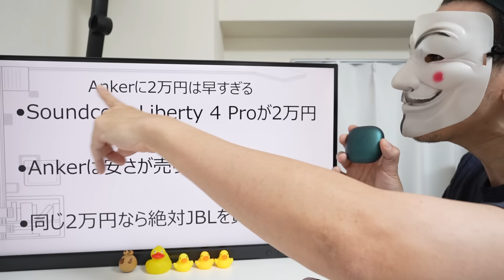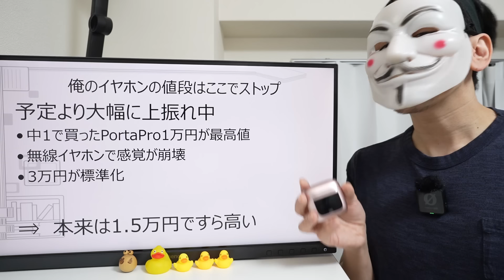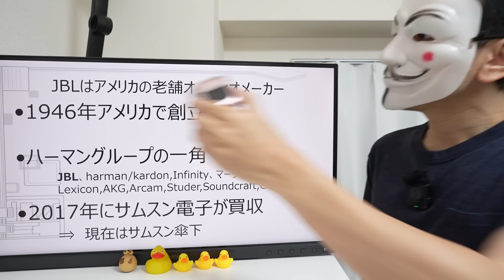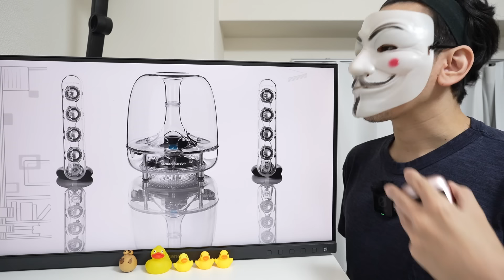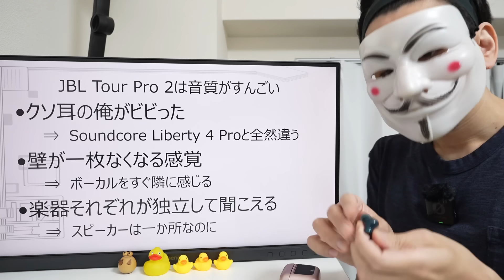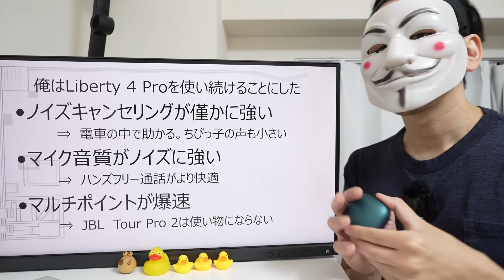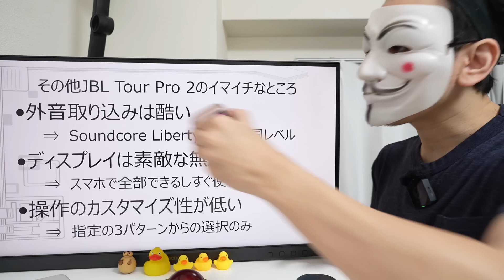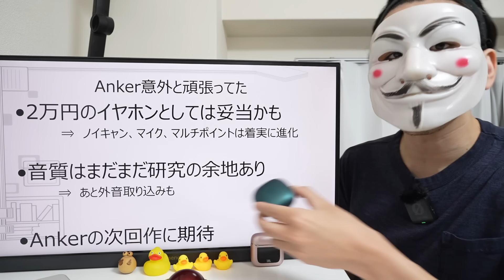【JBL Tour Pro 2 レビュー】Soundcore Liberty 4 Proと比較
■JBL Tour Pro 2（在庫限り）

【バイクで日本一周した時の動画（見てほしい）】

〈景品表示法に基づく表記〉